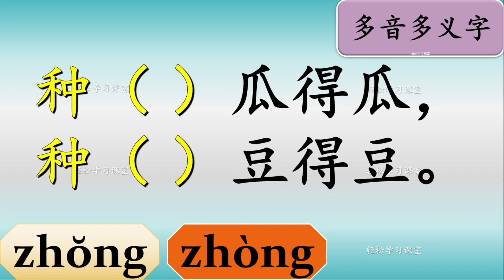多音多义字 10 种 多音字 Learn Chinese Polyphonic Characters 种类 种植 种族 栽种 品种 传种 种花 配种 各种 种瓜得瓜,种豆得豆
多音多义字,10,种,zhong ,Learn Chinese Polyphonic Characters 多音字,
种 多音多义字,
种 多音字,
How to pronounce 种类,种植,种族,栽种,品种,传种,种花,配种,各种,种瓜得瓜,种豆得豆, in Chinese,
种类读音,
种植读音,
种族读音,
栽种读音,
品种读音,
传种读音,
种花读音,
配种读音,
各种读音,
种瓜得瓜,种豆得豆读音,